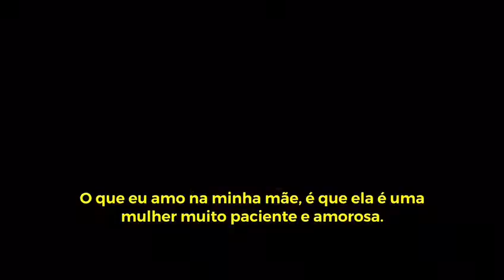LEGENDADO: Hailey Bieber fala sobre sua inspiração em cuidados com a pele para bareMinerals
Legenda e adaptação pela Equipe do Portal Baldwin Brasil.